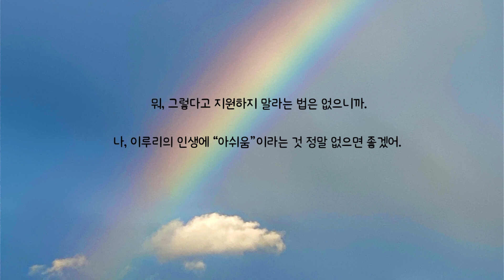뮤지컬 더 프로듀서 _ 이상을 현실로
★ 예술을 넘어선 힐링의 아름다움, SY 예술기획

[  이상을 현실로 ]

- Solo 이루리

사람들은 내게 말해요.
그 꿈을 이루는 것은 하늘의 별 따기라고
별들은 하늘 위 높은 곳
인간의 손에 닿을 수 없는 곳에 있고
나의 꿈 또한 이룰 수 없는 그곳에 있다고

나는 사람들에게 말해요
내 꿈을 이루는 일은 하늘에 별 따기가 맞다고
별들은 하늘 위 높은 곳에 있지만
그곳에 셀 수 없이 많은 별이 있기에
나의 꿈은 반드시 이룰 수 있다고

못 이룰 건 없어요. 불가능이란 없어요.
한 번, 두 번, 아니 천 번 만 번이라도
포기하지 않고 노력한다면
하늘도 감동해
그 꿈을 이루어 줄 거예요.
하늘은 스스로 돕는 자를 도우니까요.

내가 해야 할 일은 포기 없이 도전하는 일
실패가 두렵다고 도전을 포기하지 않아요.

이상을 현실로 만드는 일, 내가 해야 할 일이죠.

- 작사 : 손영

작사가 손영은 세계 명문대학중 하나인 호주 멜버른대학 음대에서 다수의 장학금으로 학위를 마쳤으며 수려하고 아름다운 한국 문화와 전통을 담은 이야기들을 뮤지컬에 담아 전 세계적으로 홍보하는 일에 소명을 두고 작품 활동을 하고 있다. 그녀의 작품으로는 SY 예술기획사의 작품들인 '뮤지컬 흥부 The Hero', '뮤지컬  The Producer', '뮤지컬 세종대왕 이도',  '뮤지컬 新 효녀심청', '뮤지컬 新춘향전‘’, '뮤지컬 온달과평강', ‘뮤지컬 신 견우와 직녀’, ‘뮤지컬 위아 더 스타즈’, ‘뮤지컬 세탁소 이야기’, ‘뮤지컬 아세건_아름다운 세상을 위하여, 건배’ 가 있다.

- 작곡 : 김원재

김원재 작곡가는 고양예술고등학교 음악과를 졸업하고 건국대학교 사범대학에서 음악교육을 전공하고 있다. 그는 감각적이고 탁월한 피아니스트로 주목 받고 있을 뿐만 아니라 독창적인 멜로디와 감각적이고 개성있는 음악성을 통해 생동감 있는 작품연출을 이끌어주는 작곡가로 주목 받고 있다. 그는 연주자와 작곡가로서 탁월한 기량을 갖춘 신세대 파워엔진 아티스트이다. 그는 현재 SY 예술기획의 작곡가겸 음악감독으로 함께 하고 있으며. 그의 작품으로는 뮤지컬 “The Producer", "We Are The Stars", " 新 효녀심청" ”新 견우와 직녀“ 가 있다.

- 보컬 : 김윤진

김윤진 뮤지컬 배우는 한양여자대학교 실용음악과를 전공하였고 세부전공으로 뮤지컬과 전공하였다. 어려서부터 아역배우, CF 모델 등 활발히 활동하였다. 2023년 뮤지컬 “플라스틱 꽃”으로 데뷔하였으며 뮤지컬뿐만 아니라 연극, 매체 연기 등 다양한 분야의 활동을 이어 나가고 있다. 그녀는 현재 SY 예술기획의 뮤지컬 작품인 “신 효녀 심청”, “흥부 The Hero”, “The Producer”의 쇼케이스 음반을 통해 청아하고 호소력 있는 보컬로 호평받고 있다.
경력으로는 SPC그룹 우리 밀 CF 메인 모델, SC 예술기획 뮤지컬 갈라쇼 초청 공연, 드라마 "멈출 수 없어"에서 아역으로 출연하였으며, 홈플러스 창립 10주년 메인 모델, 뮤지컬 ‘플라스틱 꽃’ 등 활발한 활동을 하고 있다.

[ Credits ]

* Lyrics: 손 영
* Composition: 김원재
* Vocal Artist: 김윤진, 이승하, 조대희
* Mixed & Mastered by: 정도현
  Recorded at D.O Music Studio
* Cover Design: 박철현